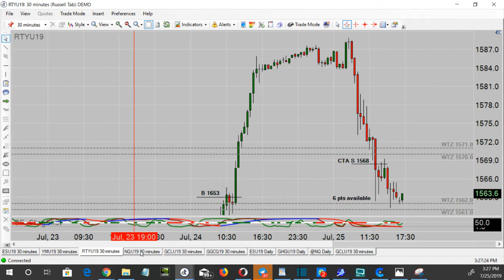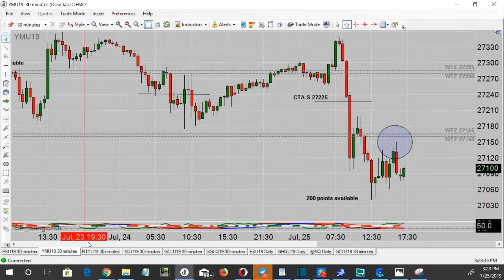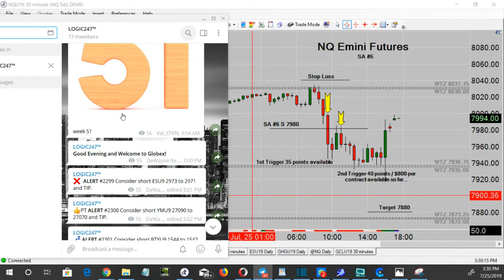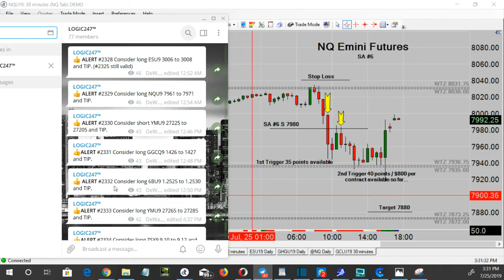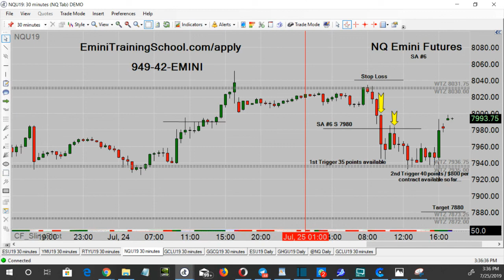S&P 500 Emini Alert Service Free Trial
Apply.CFRN.net Tune in M-F from 12-2:00pm Eastern for the longest running Daily Live Emini Daily Show on the Internet. We are now in our 2nd Decade of Broadcast History.

Bring 'em.

To spend 1 Week in our Live Emini Trading Room visit EminiTrainingSchool.com/apply